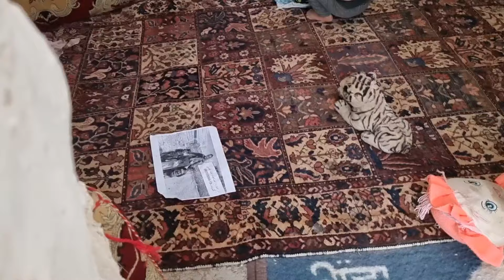The Return of the Nomadic Bandits: The Nomadic Woman Attacks Again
Join us on this thrilling adventure as Ramin and Zulekha, two nomads on a journey for a better life, encounter unexpected dangers on their way back home. After a failed deal in the city, they find themselves attacked by ruthless bandits. At the behest of Laila, Ramin's sister, their peaceful life is disrupted when they find a threatening letter from the bandits, forcing them to...

🌿🌼✨ Step into the Fascinating World of Nomadic Life! 🏞️🔥💫
From simple abodes to charming homes, this is a realm that holds the allure and sweetness of life at its core. 🌺🌟🏕️
Join us as we embark on thrilling adventures of nomadic life with courage, energy, and love. 🌄🌿💖 🌿🌟🌸

Nomadic_life
Nomad_life
Nomadic_lifestyle
nomadic house
nomadic family
Nomadic Bandits